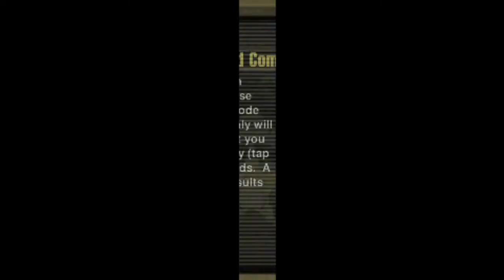Resistance: Retribution (PSP) - 03 - Industrial Area (Let's Play)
Resistance: Retribution is a third-person shooter video game developed by Bend Studio for Sony's PlayStation Portable. It was announced on July 15, 2008, at Sony's E3 press conference and released on March 17, 2009, in North America, March 20, 2009, in Europe and March 26, 2009, in Australia. (Wikipedia)

GAME
Name: Resistance: Retribution (2009)
Platform: Sony PSP (Sony PSTV with Adrenaline)
Developer: Bend Studio
Publisher: Sony Computer Entertainment

SESSION
Player: Marc
Description: Industrial Area (Let's Play)

RECORDING
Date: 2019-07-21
Output: HDMI
Resolution: 720p60 SDR (no scanlines, no scaler)
Sound: Stereo